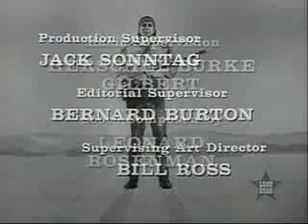Law of the Plainsman S1E5 Passenger to Mescalero